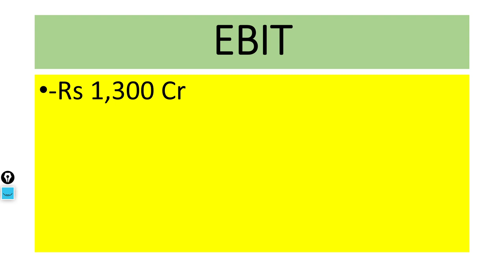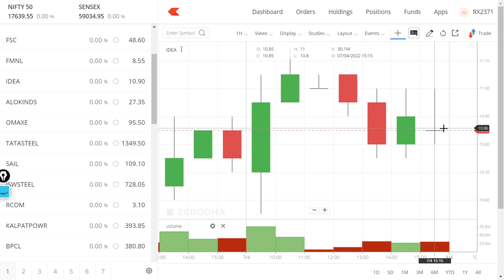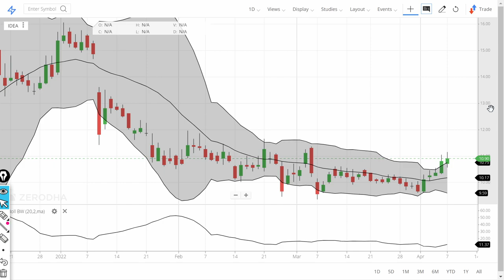Future of IDEA Share price. Good Future Opportunity for Retail Investors in Vodafone IDEA. Buy IDEA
sensex, nifty.

Vi or Vodafone Idea Limited is an Indian telecom operator with its headquarters based in Mumbai and Gandhinagar.[9][10] It is a pan-India integrated GSM operator offering 2G, 3G, 4G, 4G+, VoLTE, and VoWiFi services.[11]

As of 31 October 2021, Vi has a subscriber base of 269.03 million,[12] making it third largest mobile telecommunications network in India and 10th largest mobile telecommunications network in the world.[13]

On 31 August 2018, Vodafone India merged with Idea Cellular, to form a new entity named Vodafone Idea Limited. Vodafone currently holds a 28.5% stake in the combined entity and Aditya Birla Group holds a 17.80% stake.[13] Ravinder Takkar, Ex-CEO of Vodafone Romania is the current CEO of the company.[4]

On 7 September 2020, Vodafone Idea unveiled its new brand identity, 'Vi' which involves the integration of the company's erstwhile separate brands 'Vodafone' and 'Idea' into one unified brand.[14][15][16]

As per to the latest data published by the telecom regulator TRAI, Vi had the highest upload speed of 6.7 Mbps[17] speed in May 2021Announced in March 2017 that Idea Cellular and Vodafone India would merge. The merger got approval from the Department of Telecommunications in July 2018. On 30 August 2018, National Company Law Tribunal gave the final nod to the Vodafone-Idea merger[18] The merger was completed on 31 August 2018, and the newly merged entity was named Vodafone Idea Limited.[19][20][13] The merger created the largest telecom company in India by subscribers and by revenue. Under the terms of the deal, the Vodafone Group holds a 45.2% stake in the combined entity, the Aditya Birla Group holds 26% and the remaining shares will be held by the public.[13] Vi lost a significant number of gross and active subscribers in the month of August 2020 after the merger

7. How to earn daily Rs. 2000 risk free by Option selling (PUT & CALL option writing)
0:02 Introduction about the company
0:36 - Fundamentals of the stock
01:08 - Technical Analysis of the stock
02:03 - Our Recommendation
02:44 Conclusion

Yours
At YouTube Channel Share Latest News Trader
ShivKumar VermaTraders